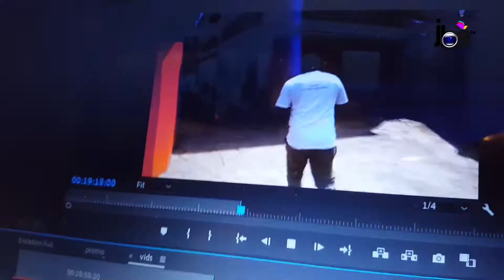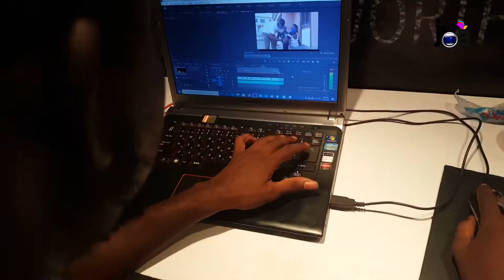Flashing Star ⭐️ Media just call them on